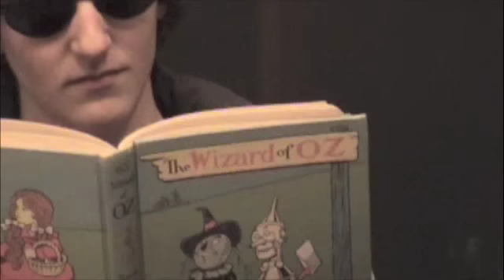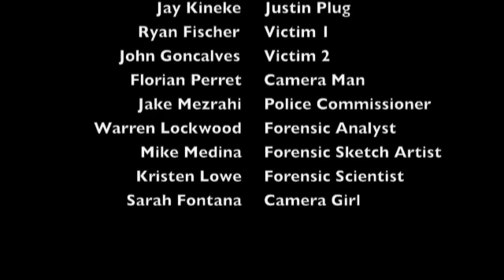Forensics: The Movie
Forensics edited